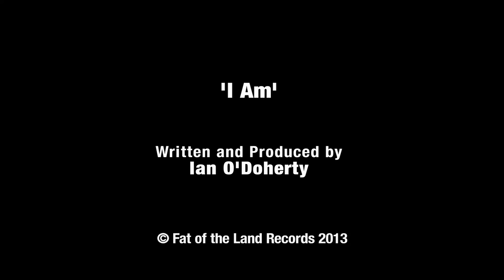Ian O'Doherty 'I Am' No Limbs No Limits (Soundtrack)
'I Am'  written by Ian O'Doherty for the film 'No Limbs No Limits' directed by Steven O'Riordan.